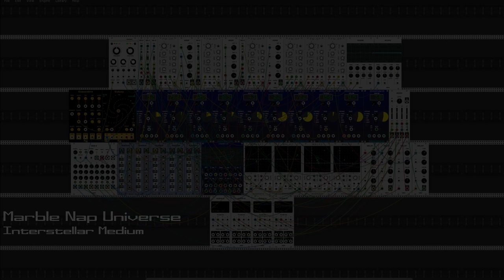Marble Nap Universe - Interstellar Medium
Interstellar Medium is a generative music soundtrack inspired by the stuff "in-between." Listen to this ambient space music and imagine just how large the universe is, and just how much of interstellar and intergalactic space is made up of this giant cloud of dust and ionic, atomic, and molecular gas. Now consider the fact that within these clouds the average density is just one atom per square centimeter, yet Interstellar Medium make up the majority of the mass of the universe itself. Now ponder OUR place in this vast universe...

Interstellar Medium is a generative piece of ambient space music created in VCV Rack, and then recorded, arranged and mixed in Ableton Live. I have come to love creating these spaceships of sound in VCV Rack, but I have found that in the act of recording them, you lose some of the beauty and wonder that makes generative music so special. The twelve minutes captured here are really just the start of the generative interstellar journey. To this end I would like to share the VCV Rack patch for free, to anyone that enjoyed this ambient music, and would like to explore the never ending, infinite creation that the patch generates. Listen, alter, modify, include, or do with it what you will in your modular journey through our vast universe!